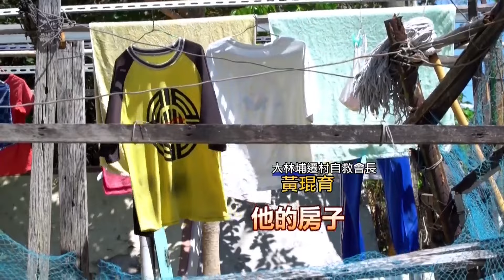【全字幕】風災釀中油塔倒！居民憂毒氣外洩？看看陳其邁 懷念起韓國瑜！誰真為人民著想【民間特偵組 162-1】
山陀兒颱風17級陣風，讓高雄中油大林廠高處燃燒塔倒下，幾乎沒引起高雄市府的重視，但對大林蒲居民來說，又陷入毒氣外洩的恐懼，二十多年來遷村不成，高雄大林蒲幾乎成了癌症村的代名詞，中油表示，這第三燃燒塔已停用檢修，無人受傷。前內政部長李鴻源在民間特偵組節目中說，遷村不是難以完成，就看高雄市政府和中央有沒有決心幫民眾解決而已。